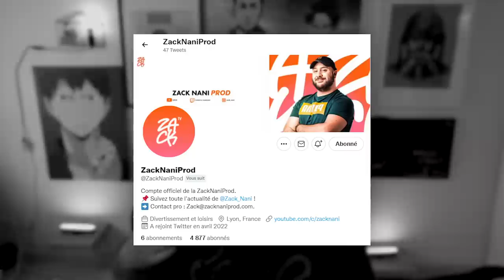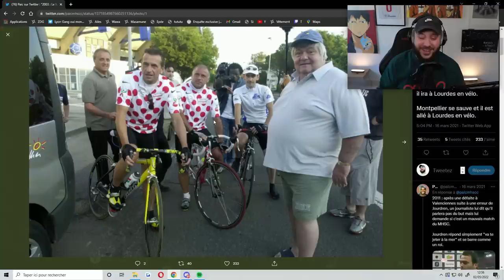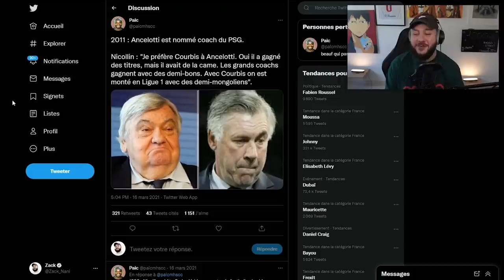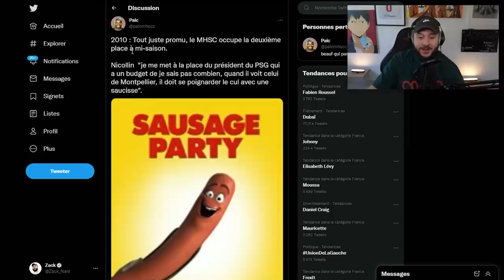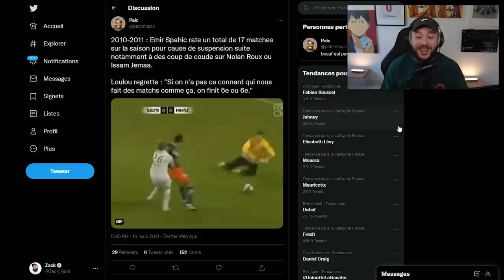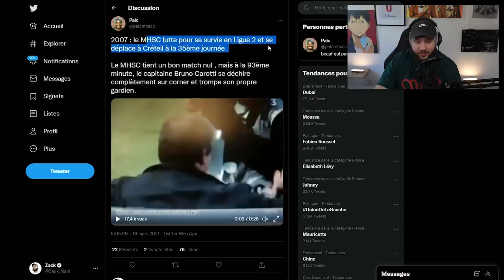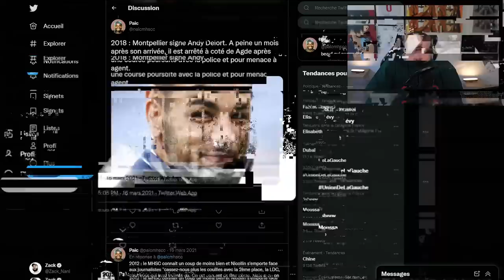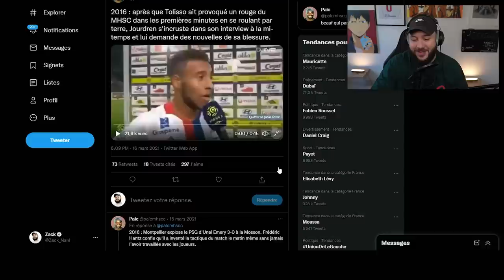Le club de LIGUE 1 le plus DIVERTISSANT (Thread Foot)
Les amis ce Thread est une pure pépite